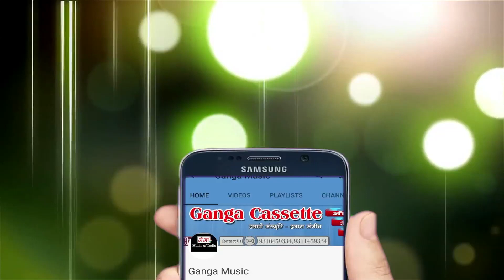सुना ये राजा जी दिल्ली से आजा जी ||Yadav Balvant Raja|| Latest Bhojpuri Song 2019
Ganga Music presents Latest Bhojpuri song :- सुना ये राजा जी दिल्ली से आजा जी ||Yadav Balvant Raja|| Latest Bhojpuri Song 2019.
for latest updates of Latest Bhojpuri song :- सुना ये राजा जी दिल्ली से आजा जी || Yadav Balvant Raja || Latest Bhojpuri Song 2019.

Song -- Suna Ye Raja Ji Dilli Se Aaja Ji
Singer -- Yadav Balvant Raja
Label -- Ganga music